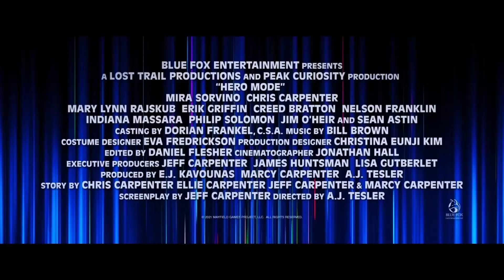Режим героя — Русский трейлер (2021)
О фильме: Руководительница компании по созданию видеоигр Кейт находится в отчаянном положении: на носу престижная выставка, а новая разработка её фирмы потерпела сокрушительный провал, и теперь всему бизнесу грозит банкротство. Единственной надежды Кейт остаётся её сын-подросток Трой, имеющий невероятный талант к кодированию. У него всего 30 дней, чтобы успеть создать новую игру и спасти всех. Однако у амбициозного проекта есть несколько сильных недоброжелателей.
Оригинальное название: Hero Mode
Страна: США
Дистрибьютор: Веста
Режиссер: А.Дж. Теслер
Жанр: комедия
В ролях: Крис Карпентер, Мира Сорвино, Филип Соломон, Брэт Харрисон, Эрик Гриффин